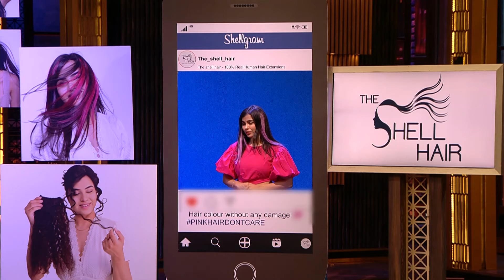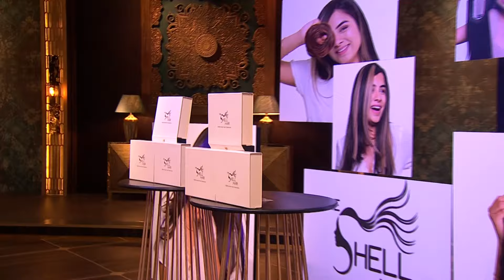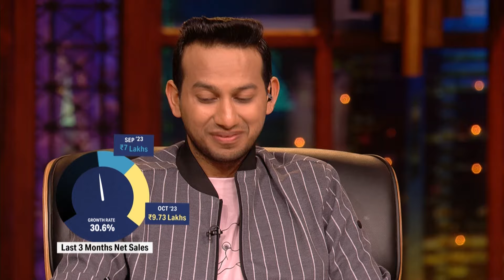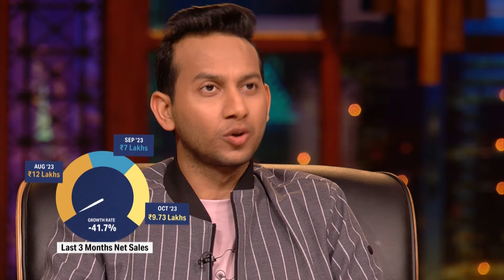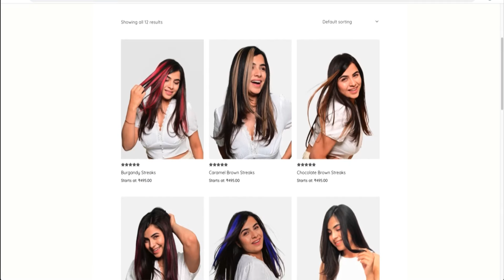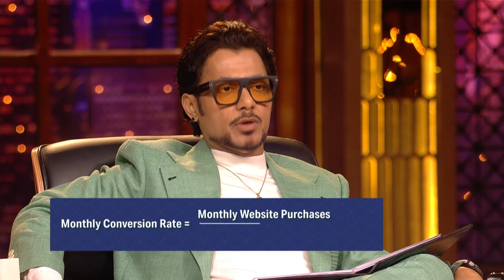Shark Namita ने Try किए 'The Shell Hair' के Exclusive Hair Extensions | Shark Tank India S3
About Shark Tank India: World ka No.1 business reality show, Shark Tank aagaya hai India mein! Jahan Sharks, yaani India ke experienced Businessmen, aapke business aur business idea ko parkhenge, tarashenge aur bada banayenge.